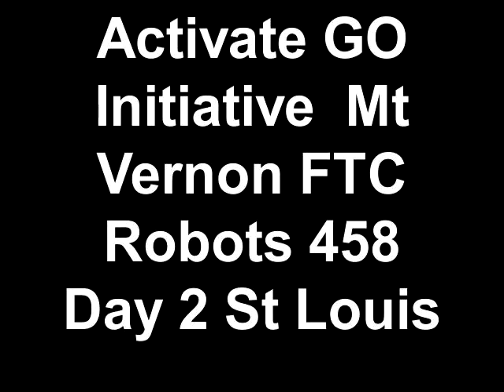Activate GO Initiative Mt Vernon FTC Robots 458 Day 2 St L